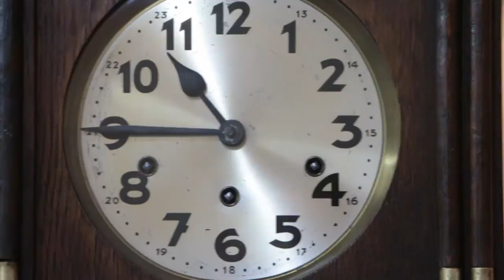RELÓGIO CARRILHÃO DELTA (ALEMÃO) WESTMINSTER 03 08 2014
MEDIDAS APROXIMADAS: 80 CM COMPR X 33 CM LARG X 16,5 CM PROF